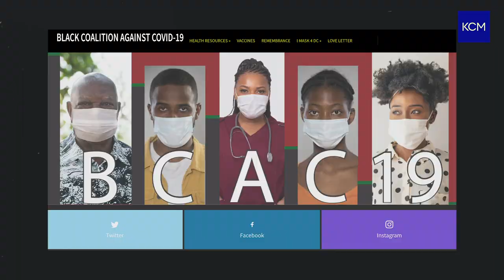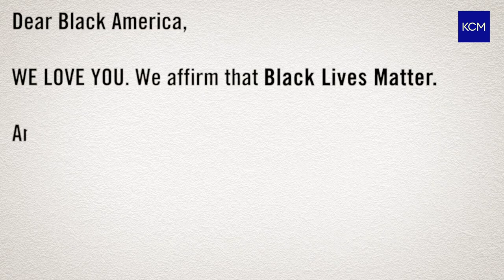COVID-19 Vaccine: Overcoming public health distrust among the Black community.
Katie Couric spoke with Dr. Reed Tuckson, the President of the American Telemedicine Association, and a former Commissioner of Public Health for Washington, D.C. who helped launch the Black Coalition Against COVID-19 to help dispel distrust around vaccinations in general, but specifically the COVID-19 vaccines being distributed across America in the current pandemic.

Dr. Tuckson discusses the origins of the distrust of the public health systems in America, notoriously the Tuskegee Syphilis Study as well as the misuse of the genetic material of Henrietta Lacks.  He also talks about the broad efforts that many groups, including his own organizations, are taking to help educate and rebuild trust in the health care system in Black communities, and points to the involvement of Black medical professionals in the development of the COVID-19 vaccines as well as Black medical professionals in high profile, high visibility positions in many public health organizations as a reason the efforts are gaining traction.